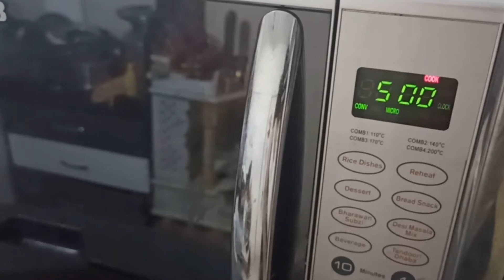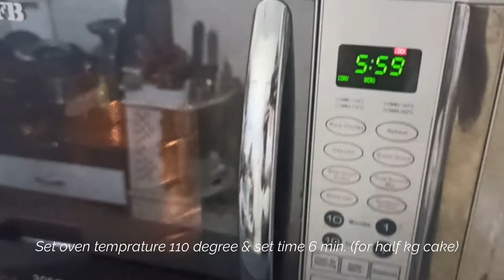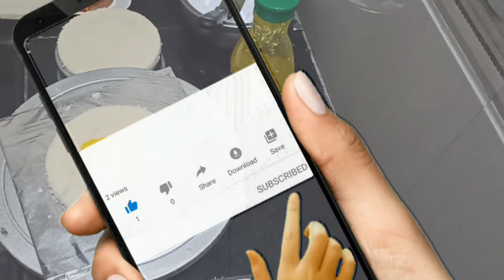White Forest Cake Recipe (Pineapple Flavour)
White Forest Cake with Pineapple Flavour Recipe
Cake Decorating idea,
Red Velvet Cake with mango Flavour
Simple Black Forest Cake Recipe  Butterscotch cake Recipes.
Modak Cake Recipe,
Rasmali Cake Recipes,
Panmasala Cake Recipe etc Different decoration
Different Cake Design

Ganpati Special Cake
Janmastami Special Cake
lot's of special Cake

* Different types of cake decorating ideas,
* Beautiful Homemade Cakes